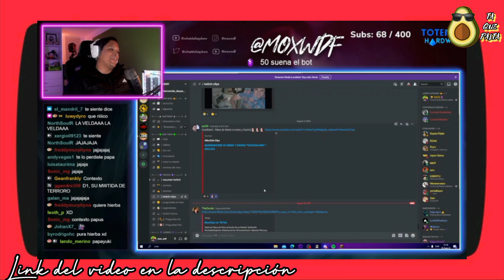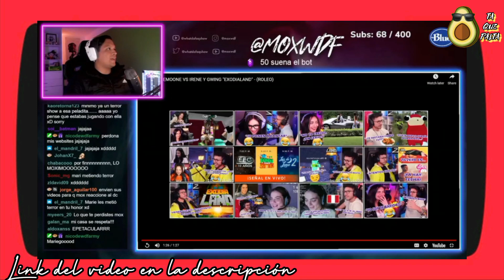🎖️ Mox reacciona a Marie Moone vs Irene y Gweng 🤔